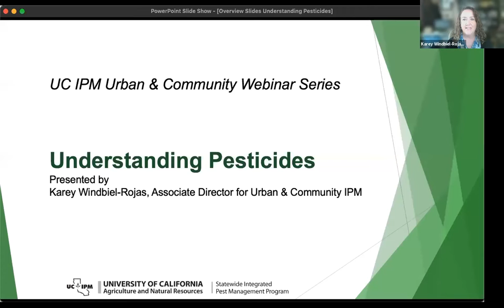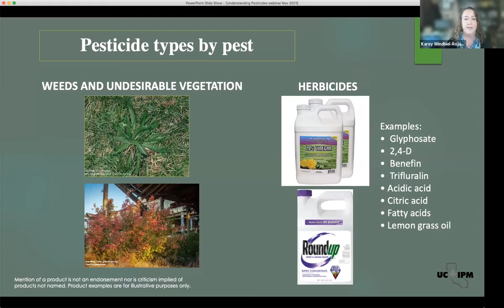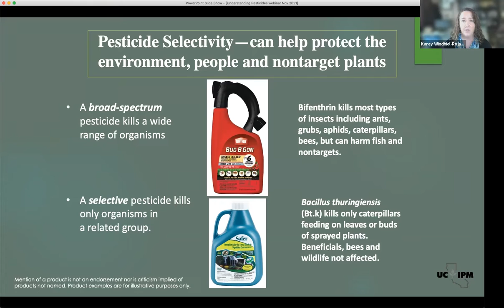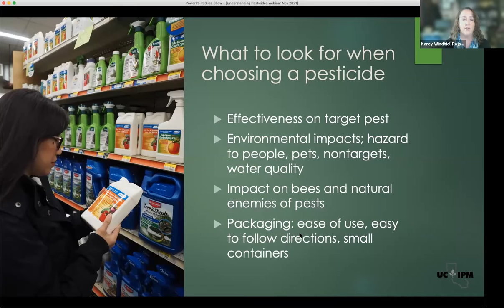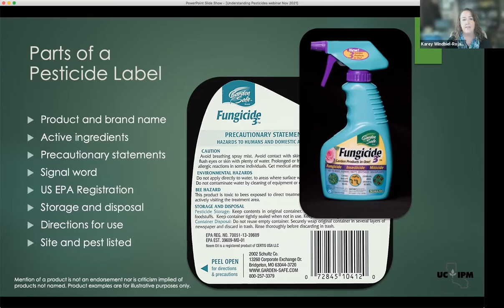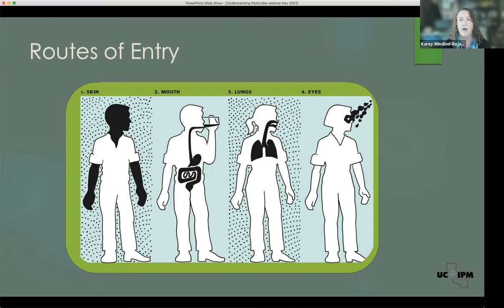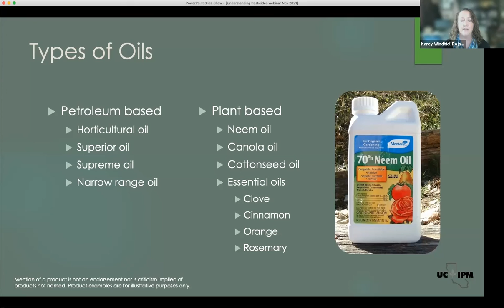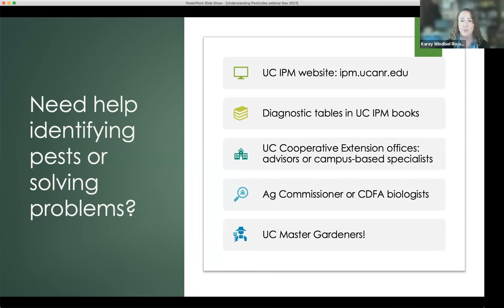Understanding Pesticides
Karey Windbiel-Rojas, Associate director of the UC IPM Urban and Community program, discusses the basics of pesticides used in homes, gardens, and urban landscapes. Recording of UC IPM’s Urban & Community IPM Webinar from November 18, 2021.
for more information on the Urban and Community IPM Webinar series and to register for upcoming webinar sessions